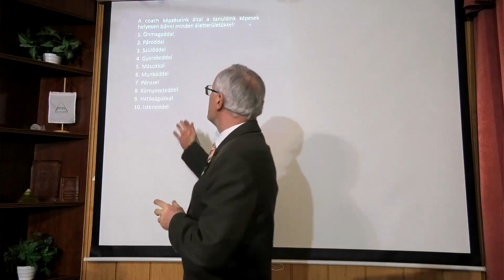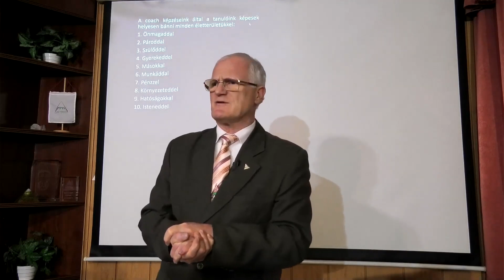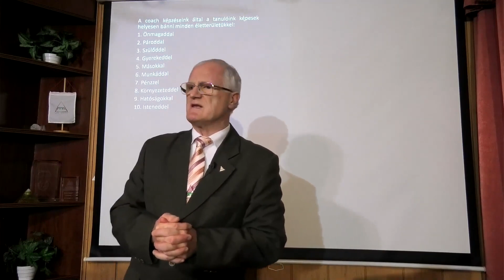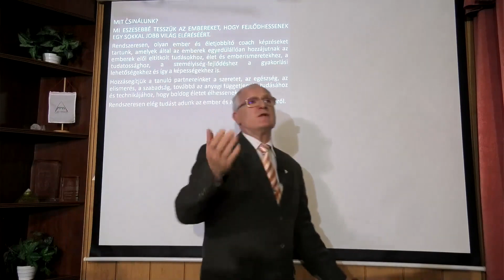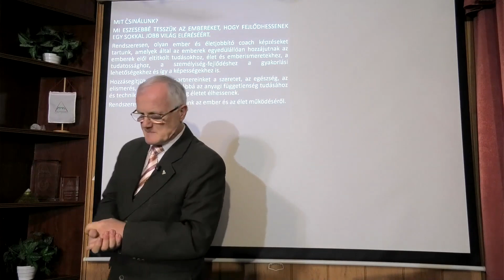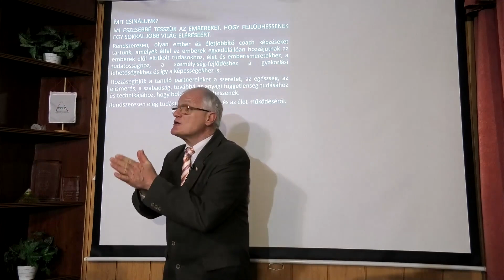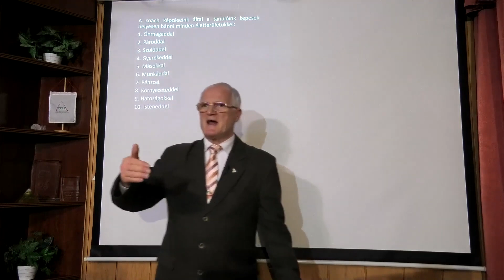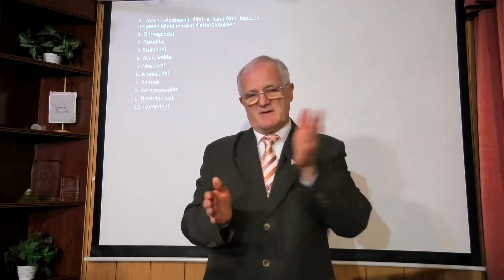A MA VILÁGÁBAN MI ADJA A BOLDOG ÉLETET ÉS MI NEM? /részlet/ Szedlacsik Miklós mester coach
Csak a PPH-nál van nyíltan egy helyen, minden élethelyzetre tudás, MÓDSZER és MEGOLDÁS!   Ráadásul még a legkedvezőbb feltételekkel.
Jeletkezz a weboldalunkra több információért a linken:
pph.hu/hu/jelentkezes&vez=1180071